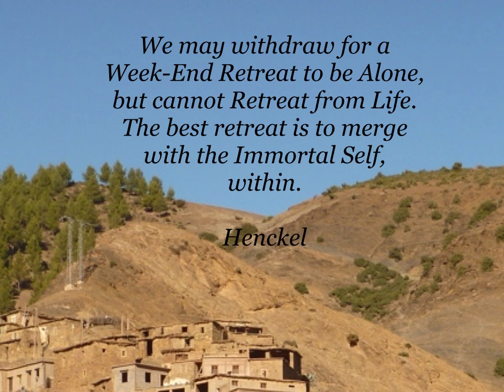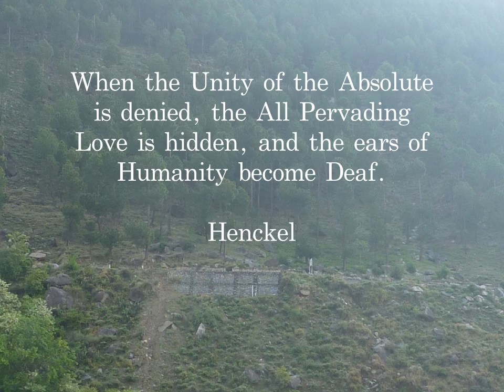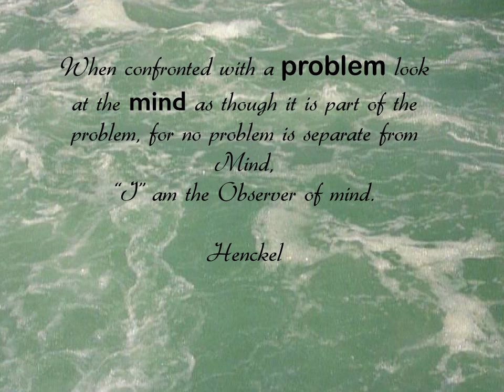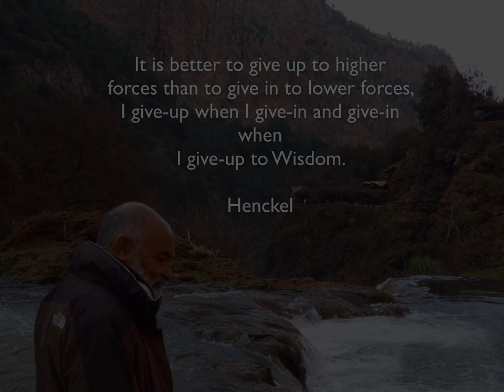Henckel's Words and Pictures 5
A Collection of Original sayings by Wendell Henckel put together with pictures taken by Virginia Henckel and music composed and supplied by Robert Norton.